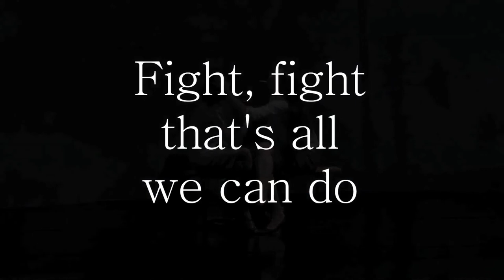Trailer: Fight fight, that's all we can do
Ja Ja Ja Ne Ne Ne Ne presents:
The physical performance Fight, Fight - that's all we can do, inspired by
both Olympic and US-style show wrestling.

M: Many of you are asking me, why wrestling? Wrestling is my song of love,
song of freedom.
A: What I like about fight? That I never know what to expect next, constant
surprises and having to be ready.
M: Yeah. Fight, fight - that's all we can do, and the show must go on!

Concept & direction: Magda Tuka
Performers: Magda Tuka, Anita Wach
Sound & video: Myles Stawman